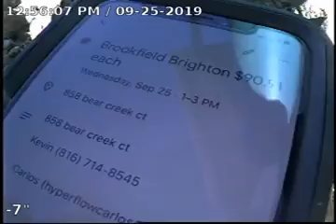858 bear creek ct